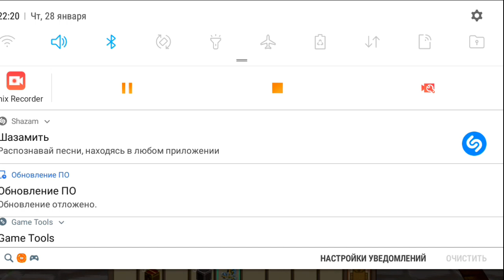😱НОВЫЙ ДЮП В СКАЙ БЛОКН В БЛОКМЕН ГО